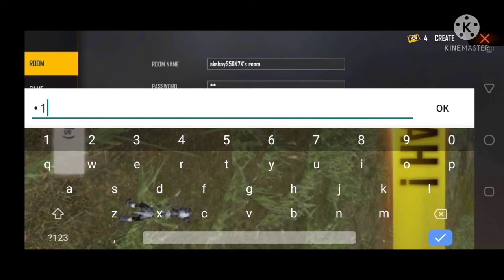free fire //1 vs 1 op game play akshay bhai and FF bhai //gamer akshay